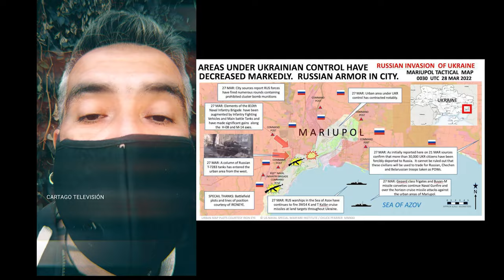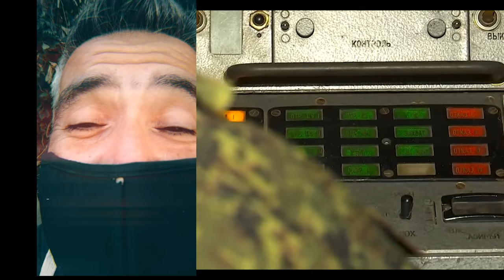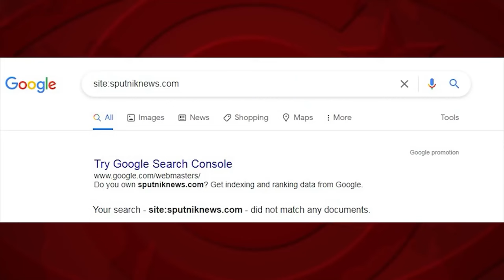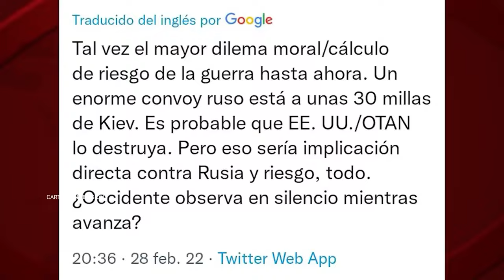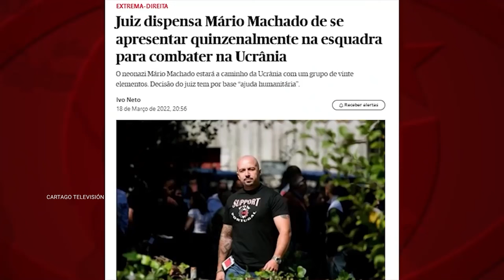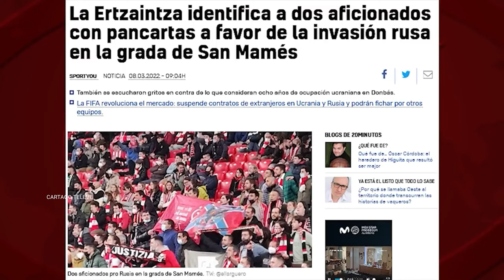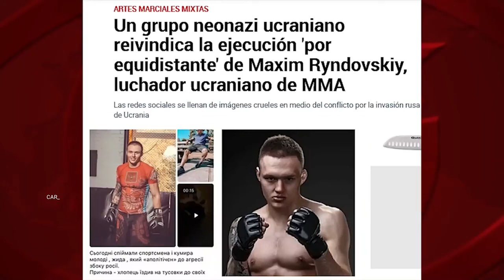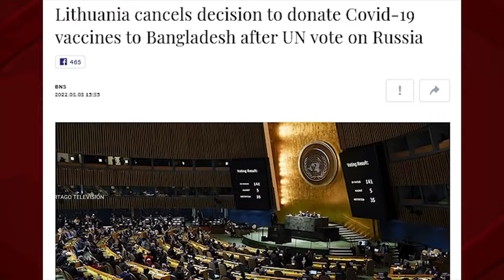Desnazificar Ucrania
Estados Unidos ha subyugado a toda Europa. Está liderando no sólo a la OTAN sino también a la UE, usando su infraestructura y potencial para fortalecer las posiciones militares y políticas de EE.UU. en el Viejo Mundo. Occidente ha sido el jugador dominante del mundo durante más de 500 años. Ahora ha llegado una era diferente, la formación de un orden internacional multipolar. Los centros de desarrollo económico global que persiguen una política de orientación nacional se han levantado y no quieren aceptar los valores neoliberales impersonales impuestos por Occidente al mundo.

Rusia tiene muchos socios en la región de Asia-Pacífico, Asia, África y América Latina.

En torno a la guerra en Ucrania, los medios y gobiernos occidentales nos prohíben leer otro libro que el escrito por la OTAN. Vivimos un macartismo en estado puro. Una Dictadura Global. Frente a la que será imprescindible organizar la resistencia